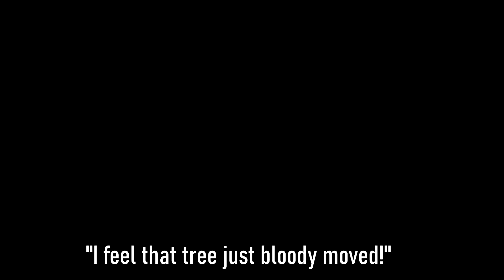BUSHMAN SCARE PRANK! (Funniest reactions)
Thankyou everyone so much for the support lately we are so close to 20,000 youtube subscribers which is amazing! Repnicktv over and outttttt